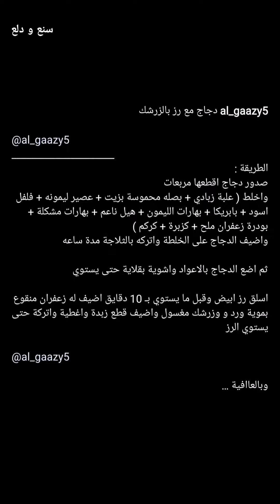دجاج مشوي مع رز بالزرشك 🔥✨الجازي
دجاج مشوي مع رز بالزرشك 🔥✨سناب الجازي ...
* المكونات والطريقة :
صدور دجاج اقطعها مربعات واخلط :
( علبة زبادي + بصله محموسة بزيت + عصير ليمونه + فلفل اسود + بابريكا + بهارات الليمون + هيل ناعم + بهارات مشكلة + بودرة زعفران ملح + كزبرة + كركم )
واضيف الدجاج على الخلطة واتركه بالثلاجة مدة ساعه
ثم اضع الدجاج بالاعواد واشوية بقلاية حتى يستوي
اسلق رز ابيض وقبل ما يستوي بـ 10 دقايق اضيف له زعفران منقوع بموية ورد و وزرشك مغسول واضيف قطع زبدة واغطية واتركة حتى يستوي الرز .
وبالعافية 💖
اكواد الخصم في ايهيرب ( iherb cod ) AYA2301 - AXQ2120
مشاهدة ممتعة ،،
دجاج,
دجاج مشوي,
صدور دجاج مشوي,
دجاج مشوي بالفرن,
تتبيلة الدجاج المشوي,
دجاج مع رز بالزرشك,
ارز ايراني بالزرشك,
طريقة عمل رز بالزرشك,
دجاج ورز,
دجاج ورز ابيض,
دجاج لذيذ,
غداء,
وصفات سهلة,
اكلات سريعة,
طبخات,
وصفات,
اكلات,
اطباق,
مطبخ,
طبخ,
سناب طبخ,
سنابات طبخ,
طبخات سناب شات,
وصفات سناب,